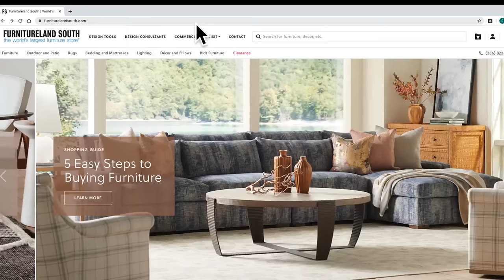A Message to our Furnitureland South Customers